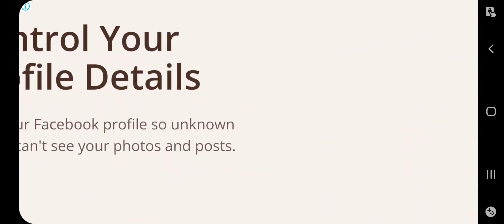Head Ball 2 Funny Soccer Game Fun With O_O CHANNEL